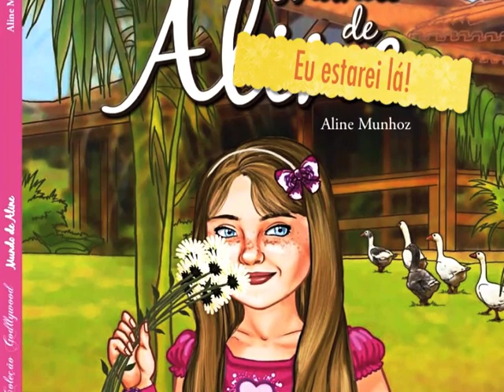Mundo de Aline para EBI